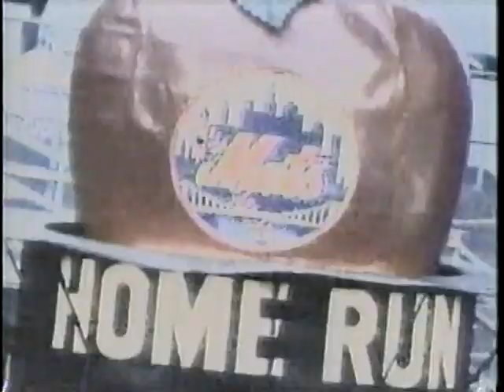MLB on FOX - 1997 Sept 21 - pregame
The MLB on FOX pregame show from September 1997. Chip Caray  and Steve Lyons have a preview of the day's games.